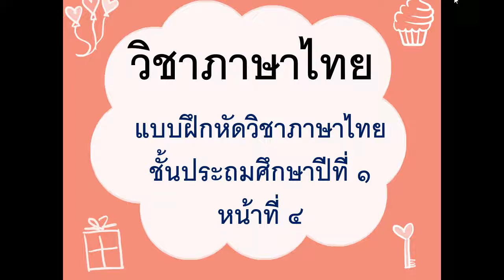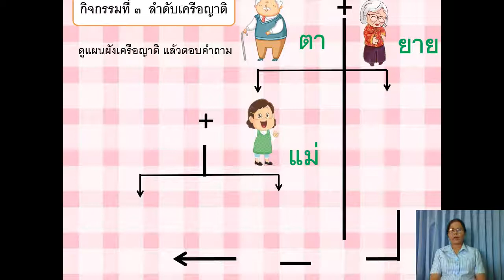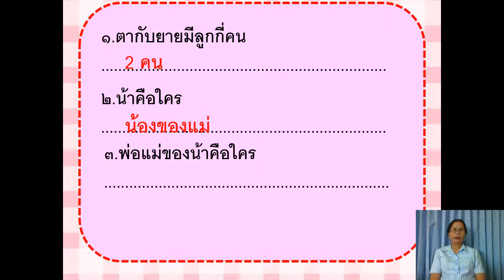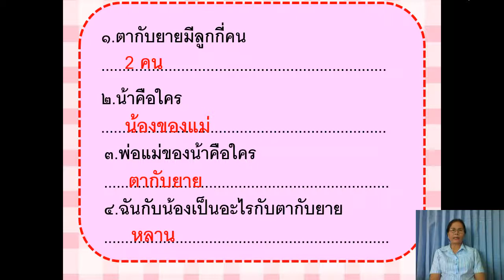บทเรียนออนไลน์ | ประถม 1 | EP.2 | สัปดาห์ที่ 2 | [1/11]